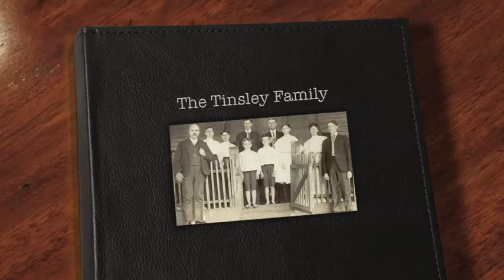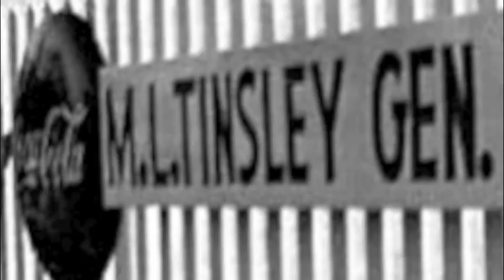Tinsley Family Business History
The Tinsley family has a remarkable business history spanning over 130 years.   My great, great, great grandfather was Leonard Nelson Tinsley and he owned a saw mill in Whitfield County, GA in 1880.   That is the earliest information on the Tinsley family available, but I know the family has been in business since at least 1880.

Nelson Alexander Tinsley, son of L. N. Tinsley and my great, great grandfather owned a grocery store and general merchandise business (N. A. Tinsley General Merchandise) in Calhoun, TN and in Cleveland, TN from 1890 until his death in 1922.

Martin Luther Tinsley, son of N. A. Tinsley and my great grandfather took over the family merchandise business and operated M. L. Tinsley General Merchandise until his death in 1951.

Dennis Bethel Tinsley, son of M. L. Tinsley and my grandfather, operated the family merchandise business, along with his brother Charles Tinsley, for several years and changed the name to Tinsley Brother's General Merchandise.   Then, later owned and operated Dennis B. Tinsley Grocery.

Samuel Dennis Tinsley, son of Dennis Tinsley and my father, owned and operated Cox Auto Parts, inc. in Cleveland, TN from 1983 until 1998.

I opened Cleveland Gas Products on April 9, 1996 in Cleveland, TN.  In 1998, I entered the wholesale business with the creation of Hearthside Distributors and later that year was one of the first companies in the industry to develop a full product web site.   In 2007, I opened a store in Chattanooga, TN.   I  have since closed both retail locations and now operate solely as an ecommerce company under the name Hearth and Grill Sales, LLC.

I am currently searching for information on my great, great, great grandfather Leonard Nelson Tinsley and any of his descendants.   According to census records, he was born in South Carolina in 1829.  However, there is no record of him until 1850 when he marries Nancy Jane May in Murray County, GA.  He served in the 34th Georgia Infantry, Co. A., in the Civil War and was promoted to Captain.   He died in 1892.

I have posted a few photographs that were recently discovered.   A very special thank you to Martin "Luther" Tinsley III,  my dad (Sam Tinsley) and Patti Tinsley Petitt for contributing these photographs.

- Leonard Nelson Tinsley
- Nancy Jane May Tinsley
- John Graham Tinsley
- Lovinia Elvira Tinsley
- Leonard Augustus Tinsley
- Oliver Randolph Tinsley
- Thomas Americus Tinsley
- Lawrence Luther Tinsley
- Lillie Belle Tinsley
- Dollie Tinsley
- Pearl Tinsley Touchstone
- James Edward Tinsley Sinor
- Nelson Alexander Tinsley
- Walter N Tinsley
- Rebecca Susan Jane Tinsley
- Mary E Tinsley
- Classie Magnolia Tinsley
- Cleo Tinsley
- Martin L Tinsley
- Repsey L Tinsley

Thank you for viewing the Tinsley Family Photo Album.

Kevin Tinsley
President
Hearth and Grill Sales, LLC